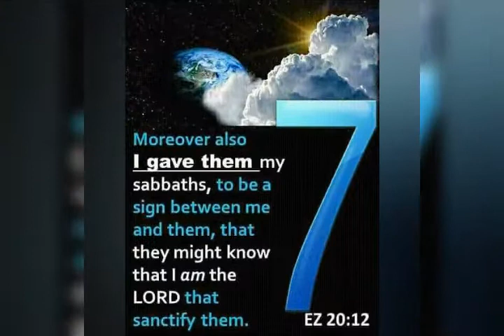He created the world in 6 days and he rested on the 7th day Sabbath not Sunday